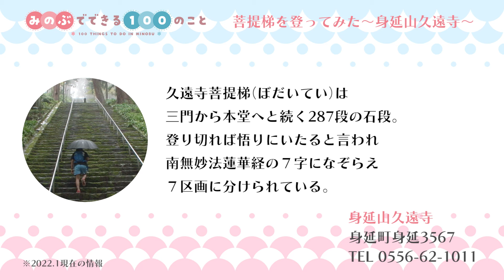菩提梯を登ってみた〜身延山久遠寺〜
◆みのぶでできる100のこと
身延町は山梨県南部に位置する歴史と四季折々の自然が織りなす美しい町。
700年以上にわたり人々の信仰を集めてきた日蓮宗の総本山「身延山久遠寺」、日本の名湯100選のひとつで武田信玄の隠し湯とも伝わる「下部温泉郷」や、富士五湖のひとつ千円札の富士山が見られる「本栖湖」等々。そんな身延町の魅力を100本の動画でご紹介します。